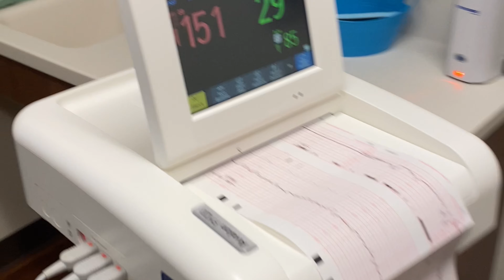FINALLY - OUR BLESSING🤍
Even miracles take a little time and we’re grateful it arrived! We’re happy to share with you our journey into Parenthood. One of many hats we prayed and fasted for.

We can’t thank our support crew enough for the hard work & prayers into this little bundle of love.

We are officially a family of 3.